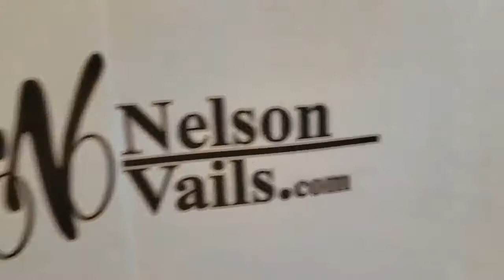Nelson Vails Black History Month Cycling Celebration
"Ride with Nelly" Cycling Fitness Journey and Celebration of Making World History in Sports